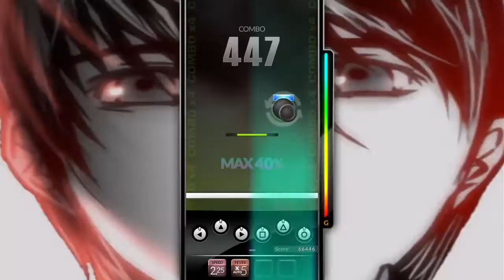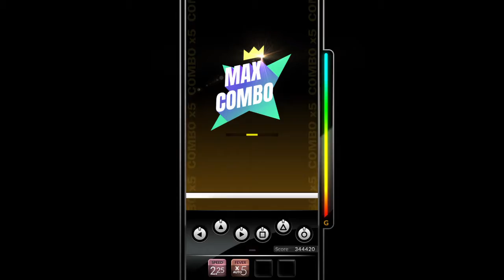DJMAX Respect - Sin (6B Hard)